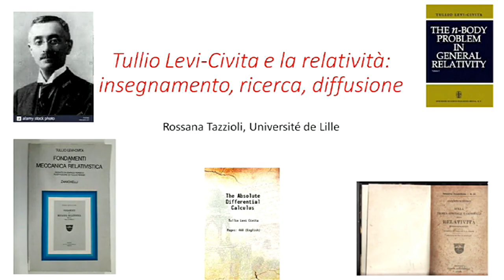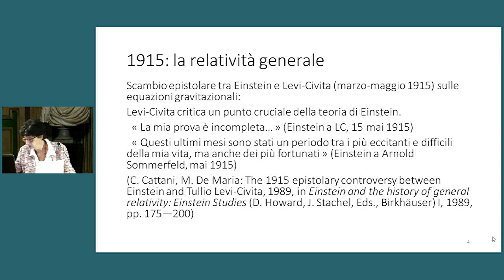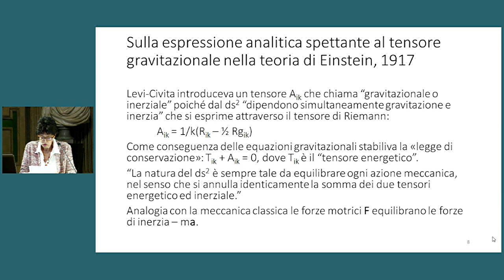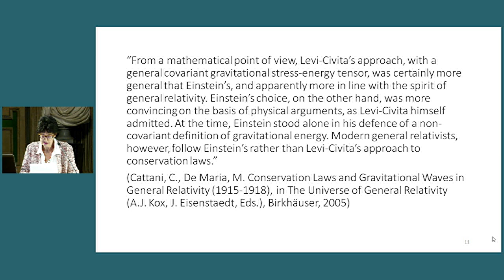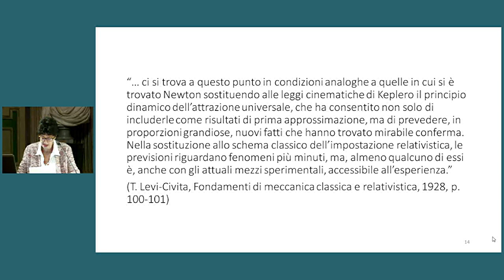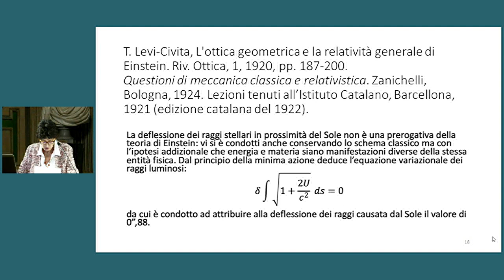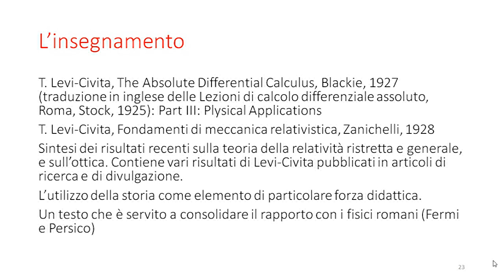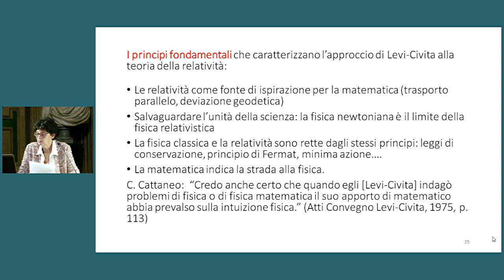Rossana Tazzioli, Tullio Levi-Civita e la relatività: insegnamento, ricerca, diffusione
Il 19 e 20 ottobre 2021 l'Accademia delle Scienze ha organizzato un convegno dal titolo Einstein in Italia. La teoria della relatività e la cultura scientifica e filosofica italiana con il coordinamento di Vincenzo Barone (Università del Piemonte Orientale, INFN e Accademia delle Scienze) e di Massimo Ferrari (Università di Torino e Accademia delle Scienze).
La prof.ssa Rossana Tazzioli ha tenuto un intervento dal titolo Tullio Levi-Civita e la relatività: insegnamento, ricerca, diffusione.